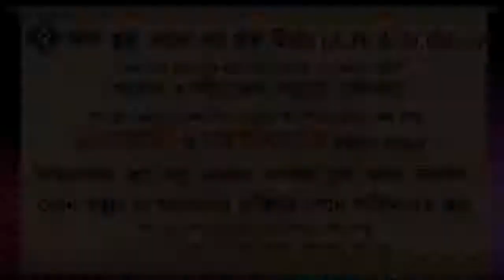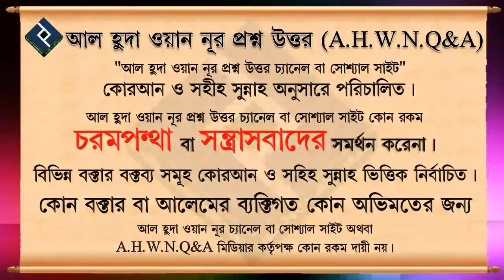অনিচ্ছা স্বত্ত্বেও কুফরি চিন্তা মনে আসলে করনীয় ᴴᴰ┇শাইখ আব্দুল্লাহ আল ফারুক মাদানী